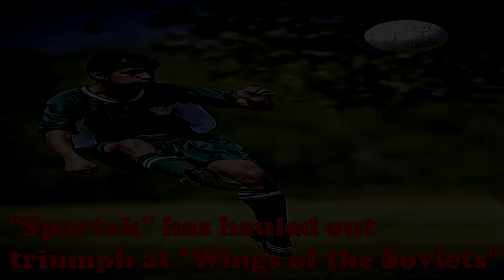Spartak has hauled out triumph at Wings of the Soviets